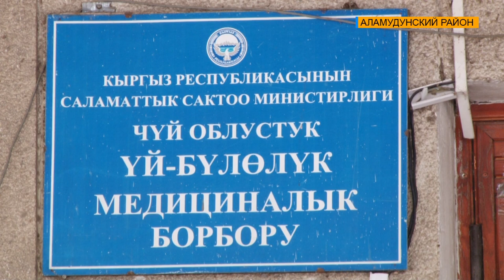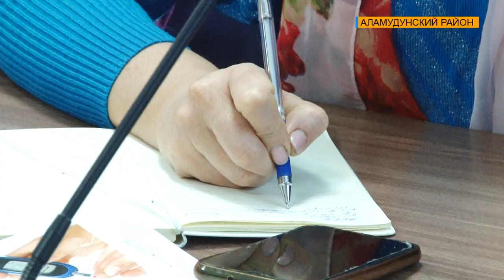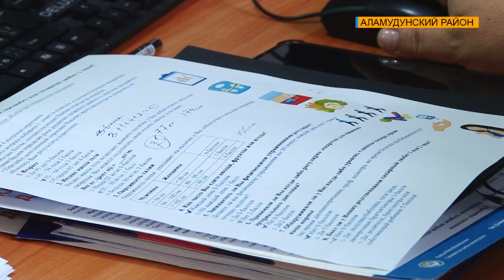ЖИТЬ, ПОБЕЖДАЯ ДИАБЕТ